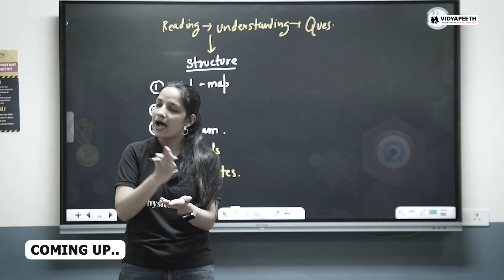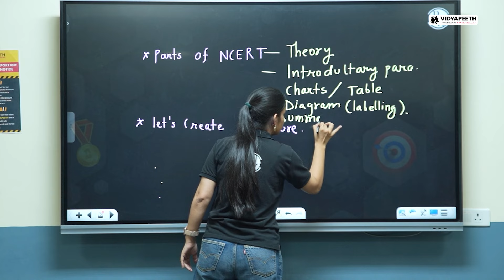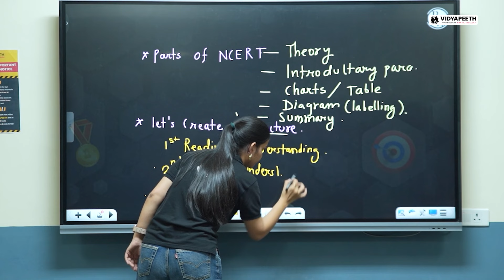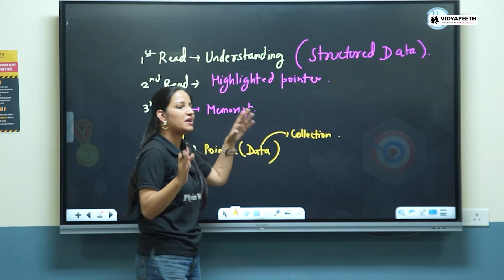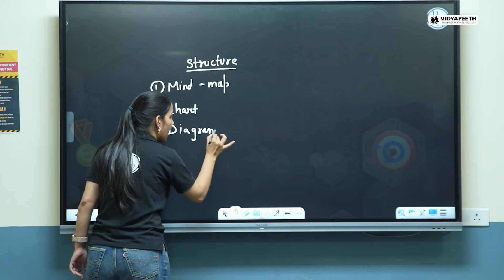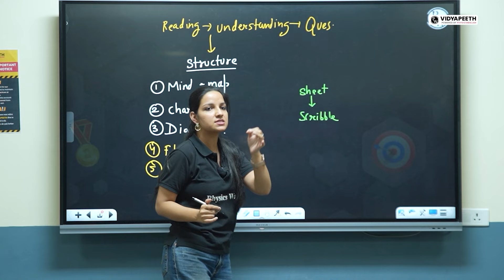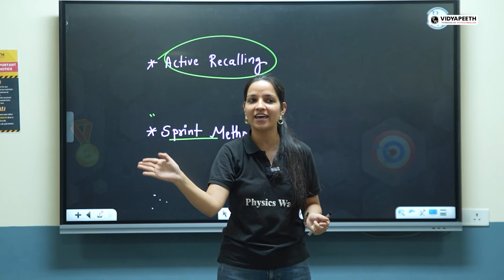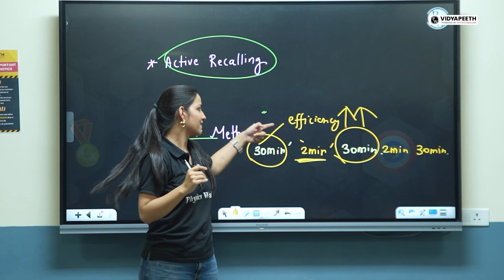अब NCERT कभी नहीं भूलोगे! 🤯|| Best Way To Read NCERT || Follow This Steps to Remember NCERT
Toppers के जैसे Notes कैसे बनाए? 🤯|| Best Way To Make Notes || Brain Secret Hack

Unlock the secrets to creating top-notch notes like a pro! 📝 Discover the best techniques and brain hacks for effective note-taking. Watch now to boost your study game!

PATHSHALA Powered by Physics Wallah

Ab PW Lekar Aaya Hai PW Vidyapeeth Pathshala Center ab aapke sher Mein 🫵

You're cordially invited to our Grand event “AARAMBH” for the inauguration of our
👉 Vidyapeeth Pathshala Center
For Class 8th to 12th & Droppers (JEE+NEET)

👩‍🏫 Interaction With Top Faculties
🌟 Strategy, Motivation *& Much More…

Hurry Up!! Limited seats are available, fill out the form now and confirm your seats

Pathshala 2.0 integrates Vidyapeeth Pathshala, Vidyapeeth Digital, and Vidyapeeth Pathshala Tuition Center into a dynamic hub. Students benefit from online/offline resources, specialized courses, and personalized tutoring. Beyond this, Pathshala 2.0 connects students with experts and peers, Building strong bonds and unlocking potential.

Why Vidyapeeth Pathshala 2.0?

Integrates tech and experiential learning.
Offers personal doubt resolution and attention.
Issues weekly performance reports to parents.
Provides hybrid classes with top Indian faculty.
Utilizes technology and physical classrooms.
Conducts Offline and All India Test Series.
Hosts interactive sessions with star faculty.
Access recorded lectures via the PW application.
Offers dedicated counselor support at every center.

Existing Centers:
Agra
Balasore
Berhampur
Cuttack
Darbhanga
Haldwani
Indirapuram (Ghaziabad)
Jhansi
Motihari
Muzaffarpur
Nagaur
Narnaul
Patna (Boring Road)
Purnea
Rourkela
Saguna More (Patna)
Sambalpur

Upcoming Centers:
Alwar
Ballia
Deoria
Ghazipur
Jaunpur
Moradabad
Ayodhya
Mathura
Rae Bareli
Sonipat